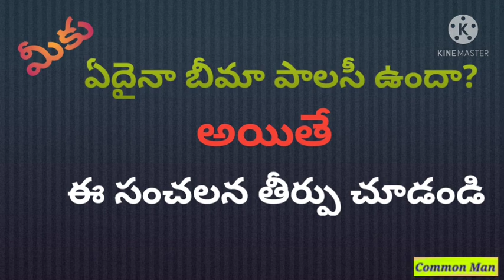బీమా పాలసీ హోల్డర్స్ కోసం సంచలన తీర్పు.. Sensational Verdict for Policy Holders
బీమా పాలసీ హోల్డర్లకు కోసం సంచలన తీర్పు ప్రకటించిన రాష్ట్ర కమిషన్
Bima policy holderla kosam sanchalana Tirupu ichena state commission...